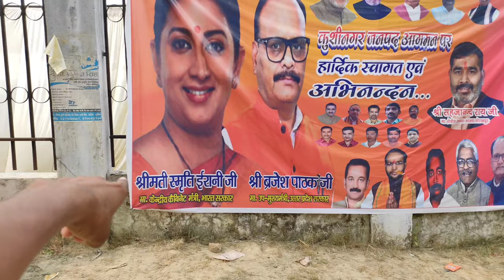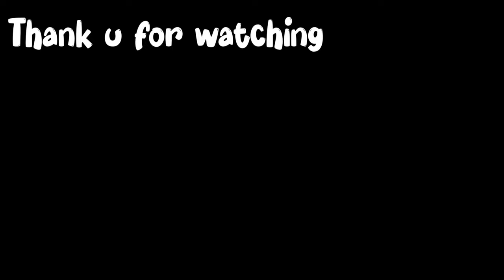UP में सब बा🎶|| रवि किशन भैया ने गाना गाया || पूरी जनता हुई पागल 💖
Doston..
हम लोग गए थे रविंद्र नगर (पडरौना) स्मृति ईरानी जी को देखने के लिए लेकिन हमें अचानक पता चला कि वह नहीं आ रही है उनकी जगह पर रवि किशन जी आ रहे हैं
But ravi kishan bhaiya ne bahut achchha gaana gaaya hai aap log zaroor suniye aur like kijiye iss video ko Thanks 😊

: Kushinagar 🛕
: Padrauna ✨

Stay Happy   😊
Stay Blessed 🧿